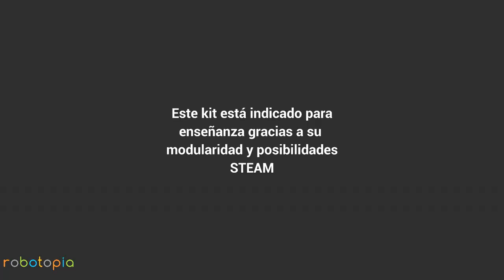Airwood DIY Dron Kit 4 en 1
Presentamos el nuevo Airwood Dron. Se trata de un producto para montar y volar, con el plus de que se puede programar ya que lleva un micro Arduino, por lo que se puede programar con MIXLY, Scrath para Arduino y MDesigner .
 Ecológico, modular y fácil de montar
 Vuelo estable y seguro también en interiores
 Programación gráfica para Educación STEAM